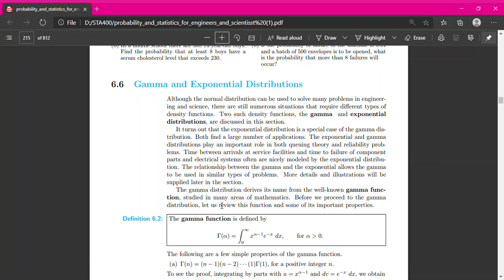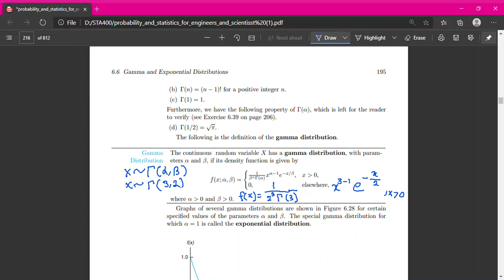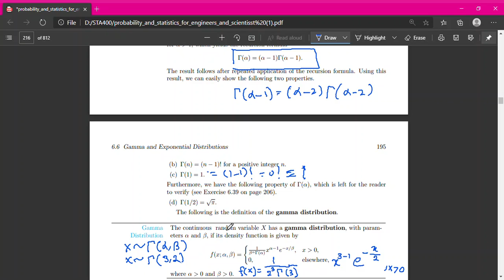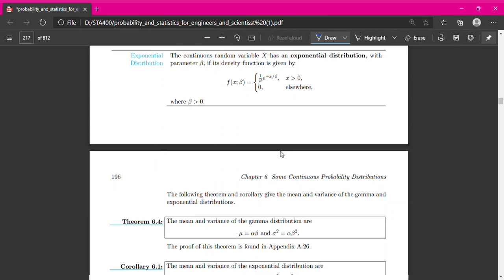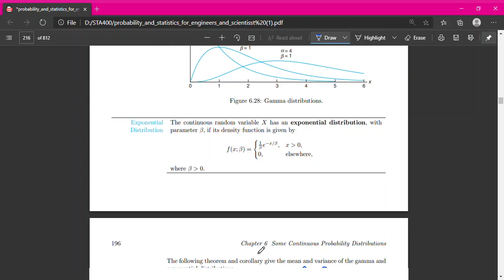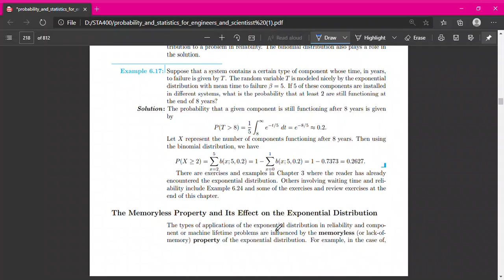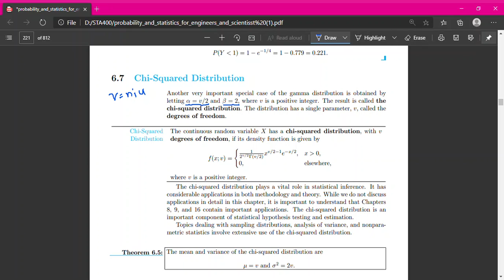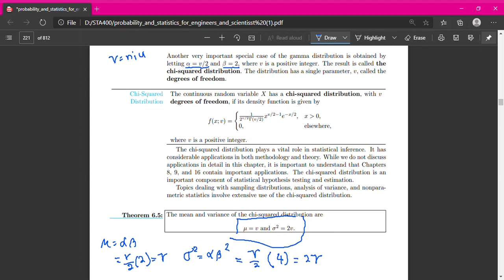STA466: Gamma Distribution